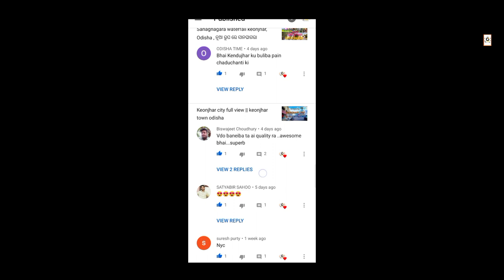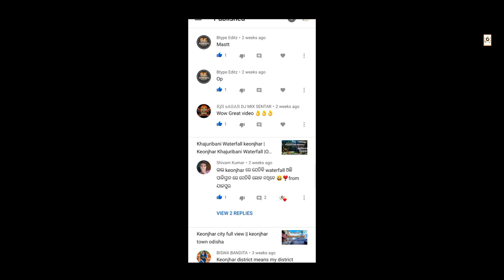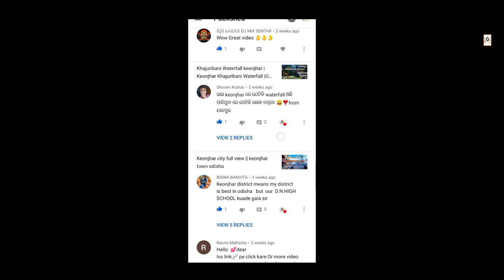Keonjhar re hanuman nka basi ba Stana || & comments reply || Keonjhar Odisha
About : All about Aj vlogs odisha kjr is a
              Where you will find travel video and vlogs video  & daily life  video

 Facebook https:// amarjitbarik

map link

sanaghagara waterfall⏬️

cuttack barabati stadium⏬️

trupti safari keonjhar ⏬️

kaijhar waterfall ⏬️

pandapada kalipuja⏬️